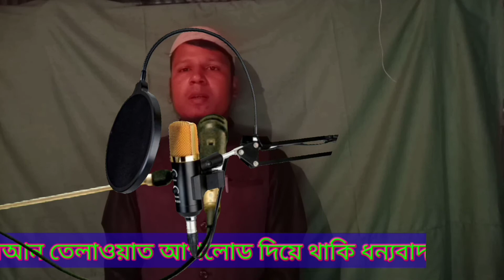Ei Prithibi Jemon Ache)(এই পৃথিবী যেমন আছে)হাফিজ আমজাদ আলীর গজল ভালো লাগলে As channel 25 subscribe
Ei Prithibi Jemon Ache)(এই পৃথিবী যেমন আছে (হাফিজ আমজাদ আলীর গজল ভালো লাগলে As channel 25 subscribe করবেন নতুন নতুন ভিডিও সবার আগে পাওয়ার জন্য আর লাইক কমেন্ট শেয়ার করতে ভুলবেন না আমরা নিয়মিতভাবে ওয়াজ গজল এবং কোরআন তেলাওয়াত আপলোড দিয়ে থাকি ধন্যবাদ

Level:::As channel 25

Camera::: জোহর আলী

Edit:::হাফিজ আমজাদ আলী

শিল্পী::: হাফিজ আমজাদ আলী